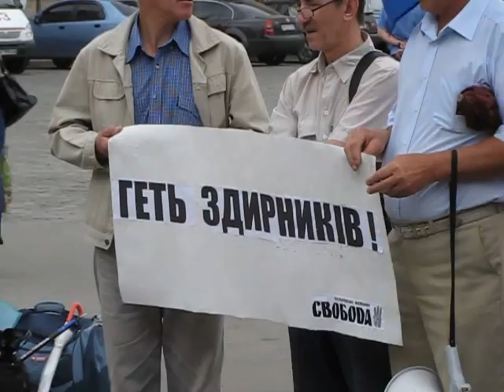ВО Свобода, І. Швайка, Проти "молочної мафії"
16 травня 2012 року у рамках загальноукраїнської акції з бойкотування "молочної мафії" Харківська обласна організація Всеукраїнського об'єднання «Свобода» провела пікетування Харківської обласної державної адміністрації